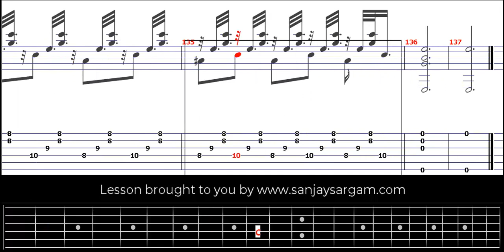Asturias V.4 - Guitar Tutorial (Fingerstyle)